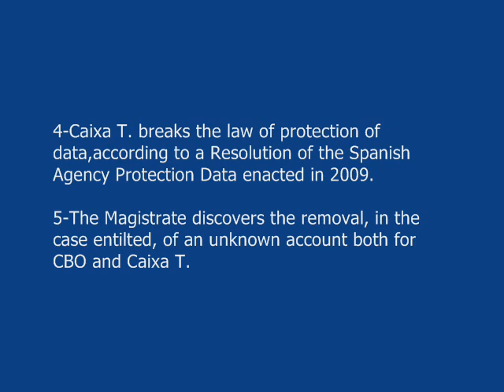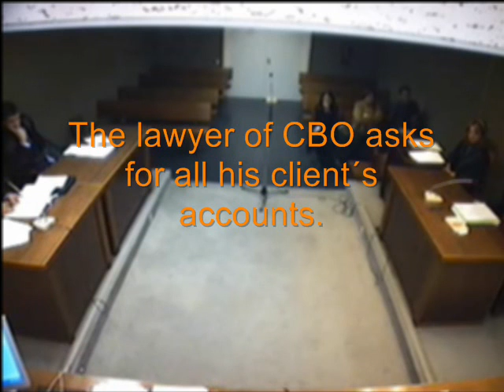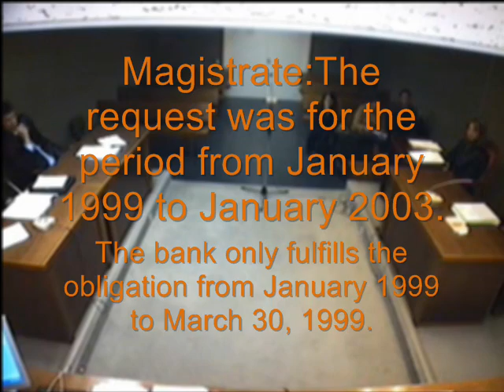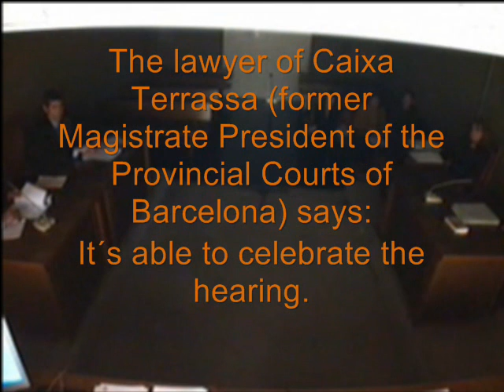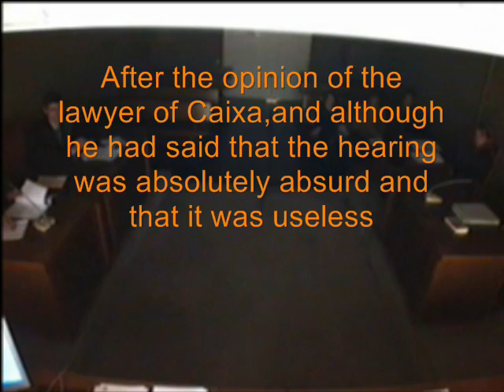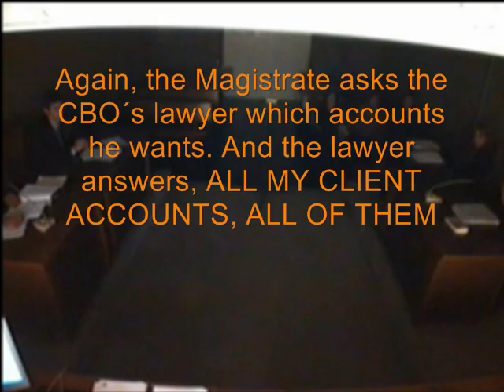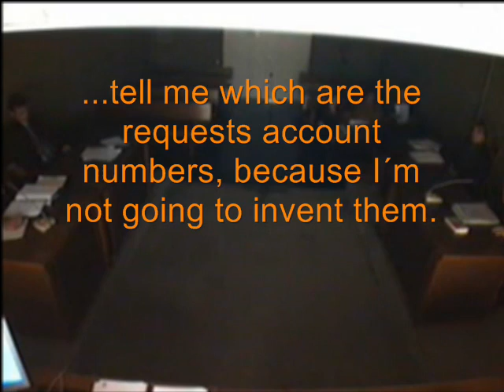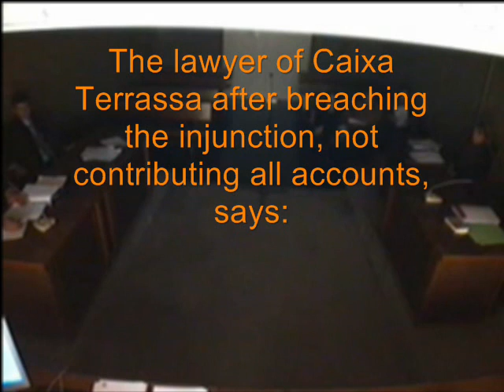Judgment vs Bank BBVA - FirstPart, Carlos Torres Vila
- 17/06/21 -
BBVA falsifies a penal requesting imprisonment for a married couple AND LOSES IT.
D2355/09

This time BBVA has not been helped by the Judge as it happened before with the civil one.

Judge Luis Miguel Arroyo Rodriguez dismisses the civil lawsuit against BBVA Video- DO.837/2006 NIG:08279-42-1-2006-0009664. Sentence Nº41/08, and does not allow to ask for all the accounts of the couple to BBVA, alleging that the bank user has the obligation to know them ( obviating the right of access), but also the Judge in the sentence admits suspiciously that BBVA is hiding the accounts, answering to the lawyer of the Bank that it is his legitimate right to hide them.
(Lawyer of the Bank Eloy Mendaña Prieto Ex-Judge President of the First Section of the Provincial Court of Barcelona

The BANK OF SPAIN lies to the EUROPEAN CENTRAL BANK saying that the case of concealment of BBVA to the couple is already solved satisfactorily.
JUDGMENT CBO VS. BBVA
( Sr. Carlos Torres Vila, BBVA nos oculta. 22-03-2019 )
TERRASSA COURT    FIRST PART

(We cannot break that bond between citizens and the Justice because this trust in Institutions is absolutely necessary to run a straight and fair Justice.)
Chief Justice

BBVA FAILS TO PERFORM THE JUDGE'S REQUEST.
Magistrate... I neither understand why you haven´t give all these account movements... if you were in possession of them...

BBVA PUTS UP A € 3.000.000,00 INSURANCE POLICY
The Magistrate indicates that there is a life insurance and asks if there is any relation between this trial and a life insurance € 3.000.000,00
CBO´S lawyer says no.(Because he doubts the veracity of life insurance provided by the bank.)
CBO indicated criminal proceedings against the Director General of the Bank (Mr. Enric Mata), for alleged misrepresentation of this life insurance...

CBO ASKS FOR ALL HIS ACCOUNTS AND THE WHOLE ACCOUNT ACTIVITY.

The lawyer for the fourth time:...I REPEAT: ALL OF THEM...
Magistrate´s comment:  It´s like talking to a wall

I can make it very easy, judgement dismissing for lack of evidence, the problem is yours, sir.

BBVA BREAKS THE LAW OF PROTECTION OF DATA, ACCORDING TO A RESOLUTION OF THE SPANISH AGENCY OF PROTECTION OF DATA (AGPD) ENACTED IN 2009.

The lawyer of BBVA (former Magistrate President of the Provincial Courts of Barcelona) says: BBVA HAS NO PROBLEM IN PROVIDE TO THIS LADY ALL THE MOVEMENTS OF ACCOUNTS...
The client of the bank, after this court decision, could not ask for ALL the accounts.
THE MAGISTRATE DISCOVERS THE REMOVAL, IN THE CASE ENTILTED, OF AN UNKNOWN ACCOUNT BOTH FOR CBO ANF BBVA

(BBVA had this document for almost a year and would not know which account was)
In the courtroom, the Magistrate, the lawyer of CBO, the attorney, all seek the document, all but... ...the judicial secretary, and Attorney of BBVA. They did not seek the document during the 7 minute-long search.

Magistrate says: ...we do not have this document in legal proceedings.

How is it possible that the judge did not have that document in the file? How he had lost the document?

 It´s questioned the veracity of this unknown account as CBO never brought it to court proceedings.

After the trial, the lawyer formally request that document. The Magistrate replied that he did not agree to other requests.

In the past (years 2003/04), CBO sent a notarized letter asking the bank to justify the disappearance of the accounts.

The bank never answered that request.

The Magistrate rejected the civil action, brought in 2006, without doing any kind of enquiry.

How hard it is to get all account details when an Entity doesn't want to deliver them.

2002/2010 and still no data

 Life insurance of 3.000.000,00 €. Is doubt about their veracity.

The Provincial Court of Barcelona did not deliver this video to CBO. This video was supposed to accompany the certified copy of the proceedings.

 Terrassa Courts claimed computer problems.